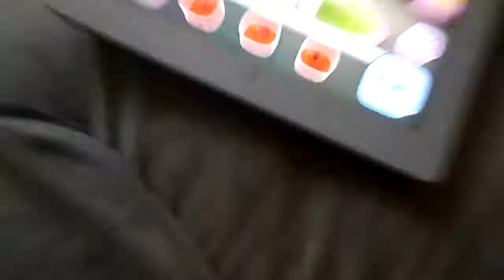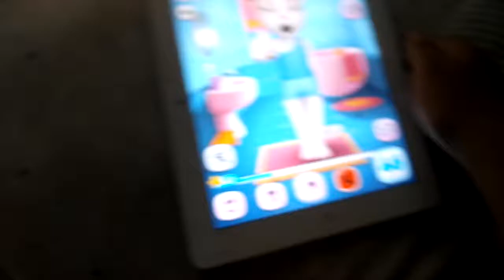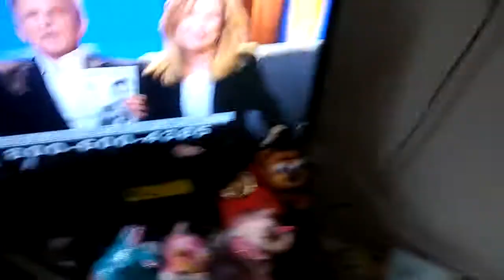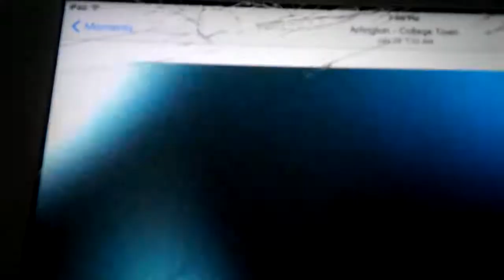Me in a nutshell #5